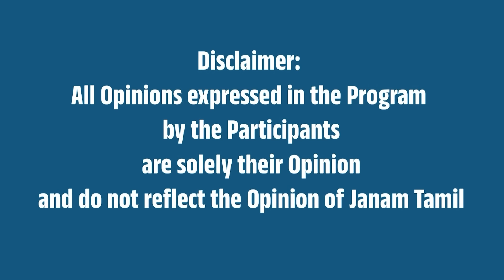திராவிடத்தின் வேரறுக்கும் வீராதி வீரன் அண்ணாமலை | உத்திரமேரூர் மக்கள் கருத்து | Janam Tamil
Public Opinion about BJP State President Annamalai and his yatra En Mann En makkal